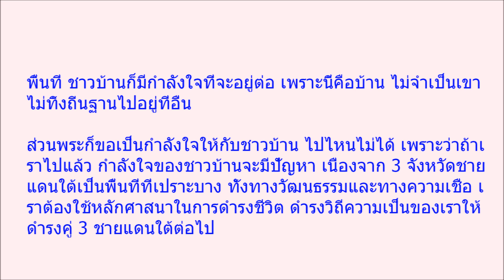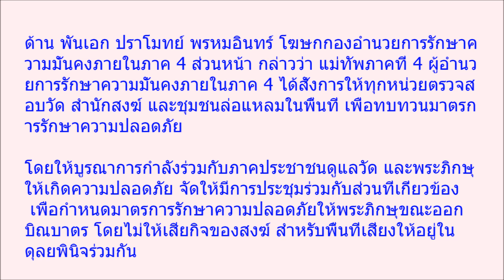อาตมาจะไม่ไปไหน พระนราธิวาส เปิดใจ หลังเกิดเหตุกับพระในพื้นที่ จะขอยืนหยัดอยู่ที่เดิม นี่สิพระแท้